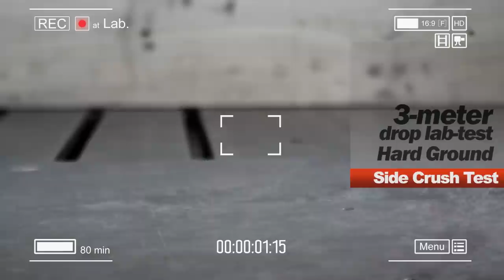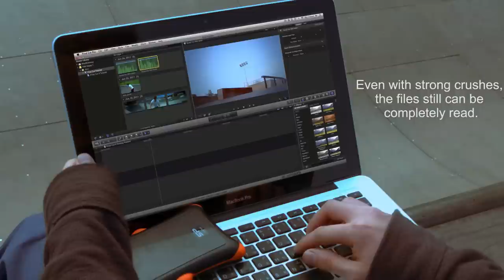SP Shockproof 2.5" Portable Hard Drive: Armor A30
Armor A30 USB 3.0 shockproof portable hard drive is comprised of a shock-resistant silica gel building from the internal structure to the exterior, which adds an extra shield to withstand crushes and shocks. Armor A30 features a distinguished hexagonal pattern covering over the surface, making itself more durable to any scratches or fractions while using on a daily basis.